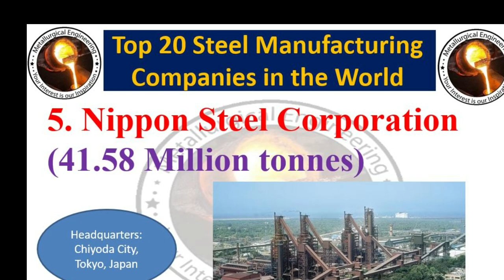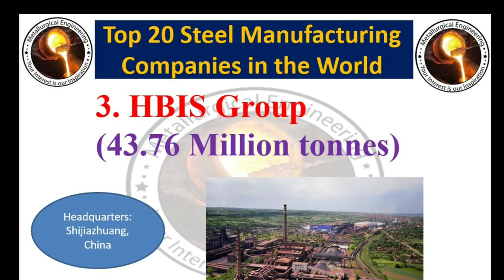Top 10 Steel Manufacturing Companies in the World||2020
Credit @worldsteel